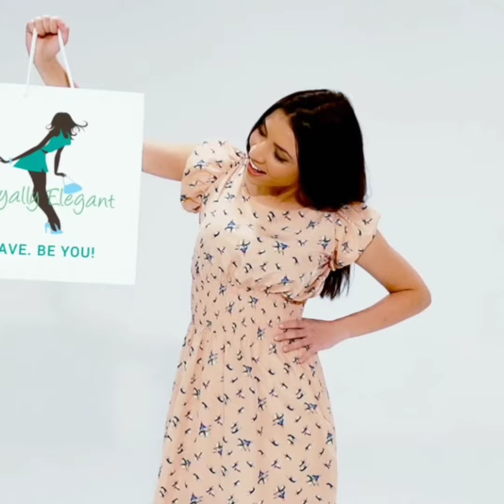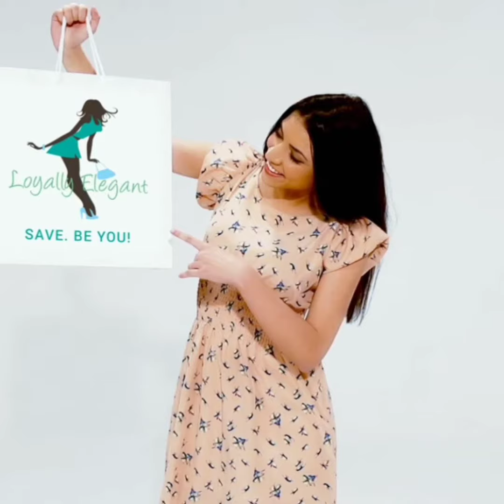Best Way To Get Whiter Teeth | Loyally Elegant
Want to know the best way to get whiter teeth? This is the diy method with the advances of micro teeth bleaching that allows to to whiten your teeth in your own home. Save the expenses of paying a dentist an do it your self use the teeth bleaching progress chart included to monitor your results!